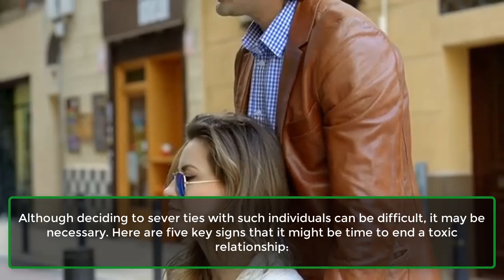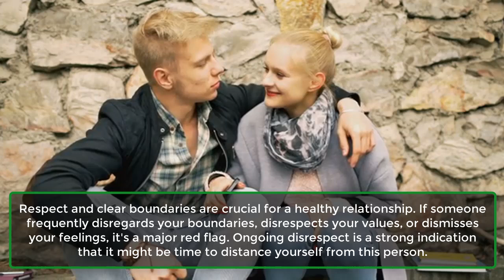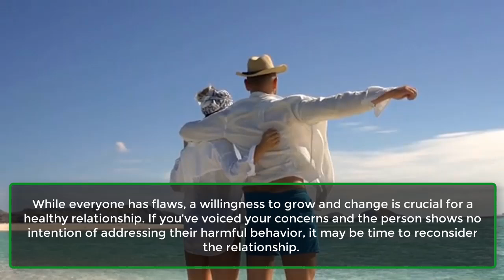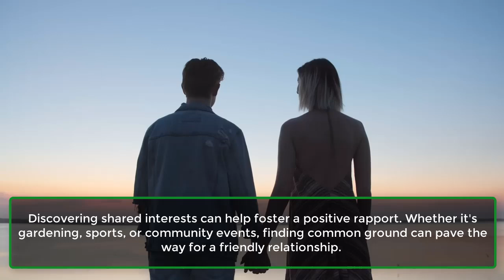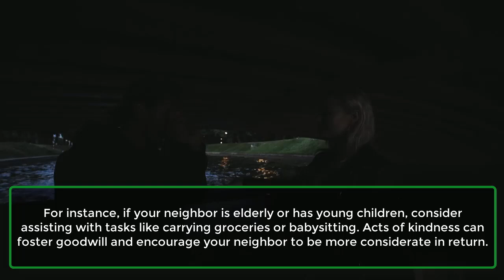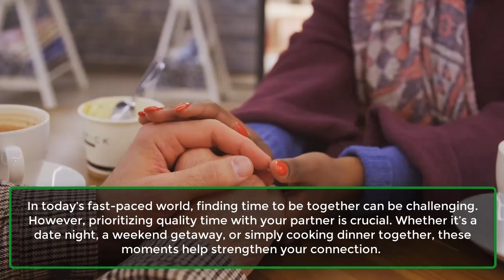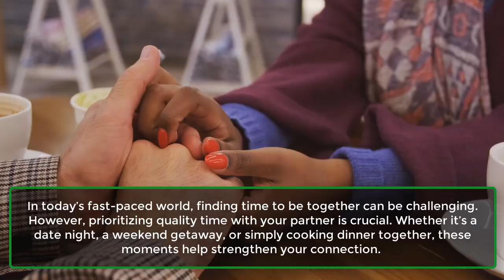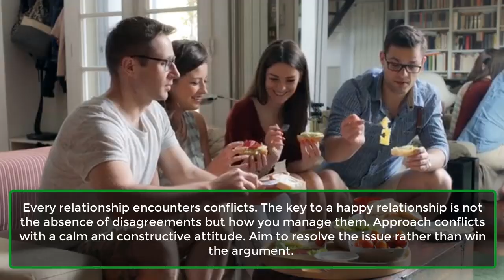When Should One Cut-Off Ties With Toxic People​ | Human Behaviour psychology Facts | Awesome Facts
Maintaining healthy relationships is crucial for personal well-being and mental health. Unfortunately, some relationships can turn toxic, adversely affecting your happiness and quality of life.
Although deciding to sever ties with such individuals can be difficult, it may be necessary. Here are five key signs that it might be time to end a toxic relationship:
1. ​​Ongoing Negative Impact​.
2. Disregard For Respect And Boundaries​.
3. Patterns Of Manipulation And Control​.
4. Negative Impact On Your Mental Health​.
5. Lack Of Willingness To Change​.